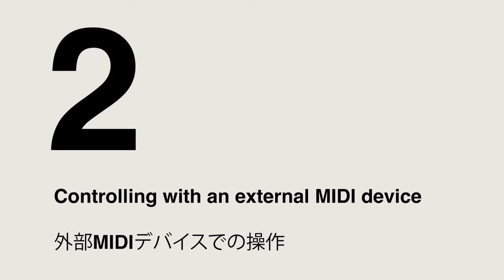MONOLIT: Gamepad & MIDI Control Setup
In this video, we explore how to use the MONOLIT to control MIDI parameters with a gamepad and external devices. Watch as we demonstrate mapping notes, CC controls, and adjusting settings with ease. Learn how to configure your MONOLIT setup to enhance your music production experience.

We’ll use the Monomachine as the sound source and the OP-1 as the external keyboard.

MEET MONOLIT, YOUR NEW MULTIFUNCTIONAL MIDI COMPANION!
MONOLIT by Light Reft is a cutting-edge, multifunctional MIDI-computer that transforms your music production experience. Designed for musicians who seek precision and flexibility, MONOLIT offers seamless integration with all DAWs and hardware, customizable presets, and an intuitive interface for effortless control and creativity.

Whether you're diving into your DAW or jamming out with external hardware instruments, MONOLIT's got you covered. Imagine having an endless library of presets at your fingertips—each one offering 6 banks, with 8 sliders and 8 buttons per bank. That's a whole lot of control, right?

For each slider and button, we've crafted a range of versatile options. You'll be able to record MIDI automation, set delay times for slider movements, send notes and LFOs, and adjust various parameters directly within the device. This flexibility ensures that you have complete control over every aspect of your setup.

But it doesn't stop there. MONOLIT is as versatile as you are, allowing you to connect other devices like Gamepads, Keyboards, Monome Grid , or any MIDI device you fancy. This means you can take command of your entire setup, all through one sleek, powerful interface. Whether you're crafting the perfect beat, tweaking synths, or anything in between, MONOLIT is the tool that brings your musical ideas to life with ease and style.